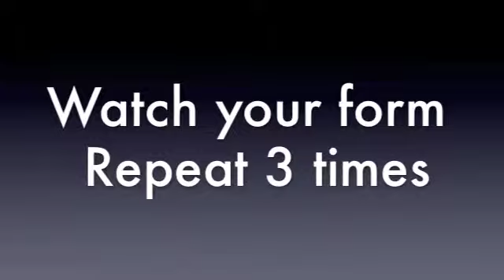Ronnie Amadi Leg Day Squats 1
Leg Exercises by Ronnie Amadi- Fitness Coach, Athlete, Model, Trainer